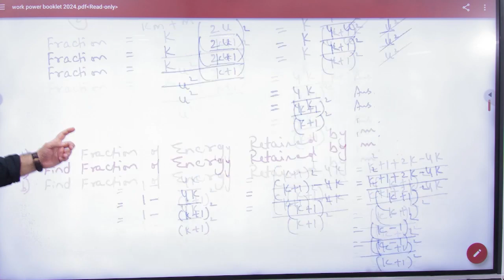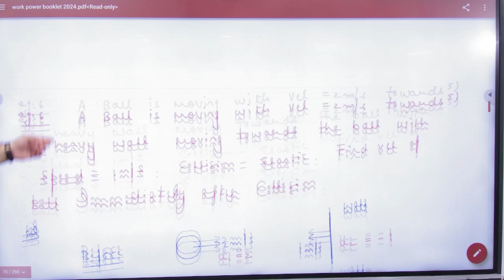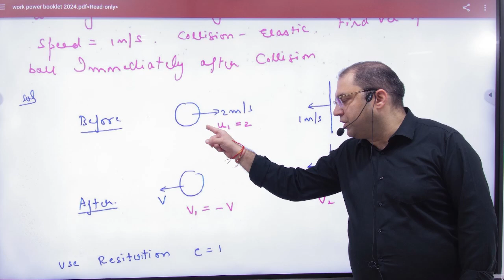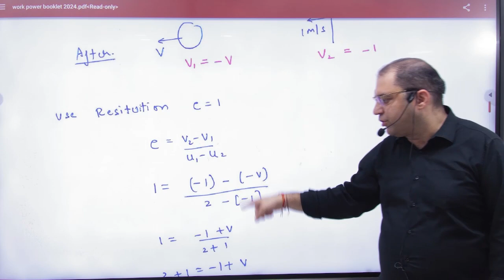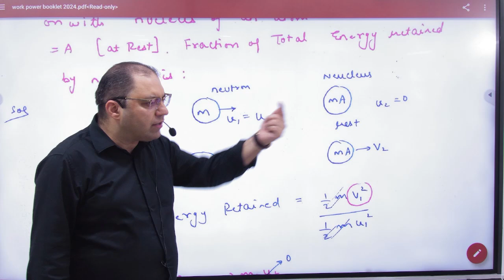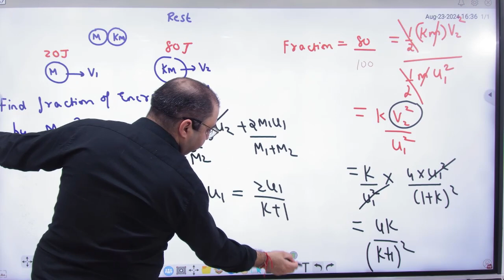7 Example elastic collision